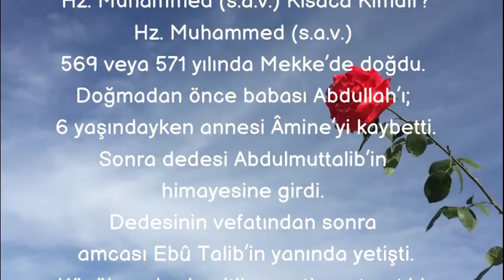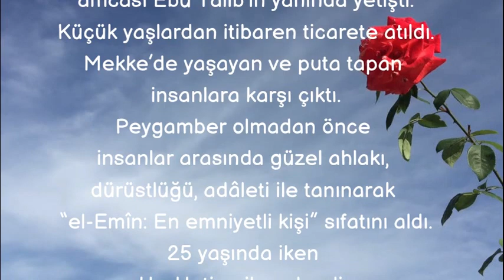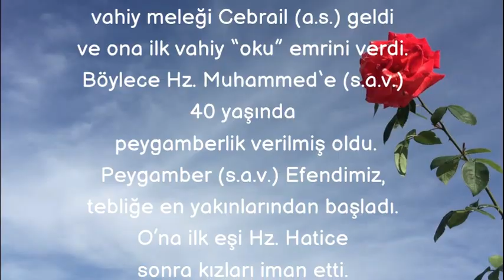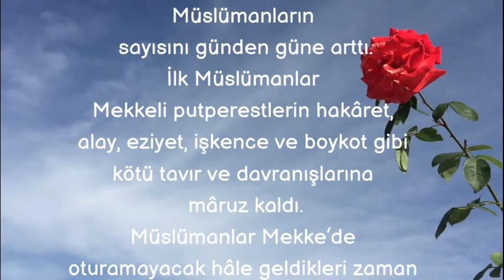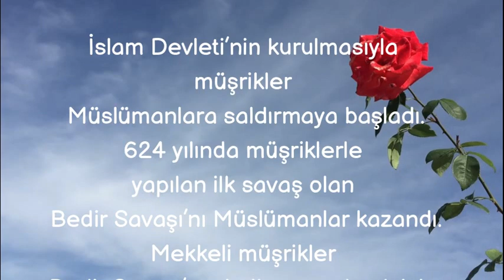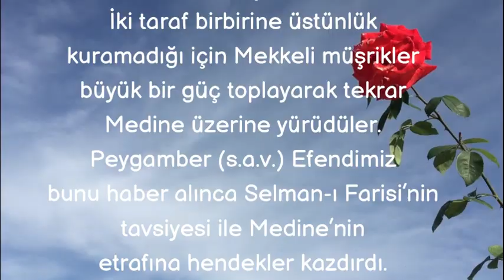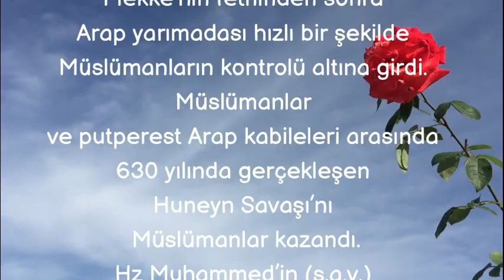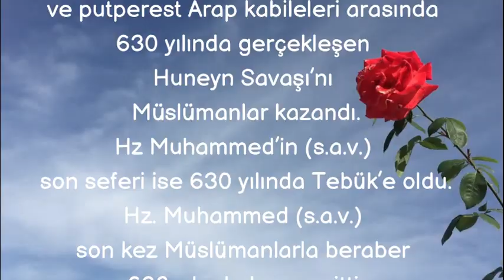Peygamber Efendimiz, HZ MUHAMMED’İN S A V KISACA HAYATI